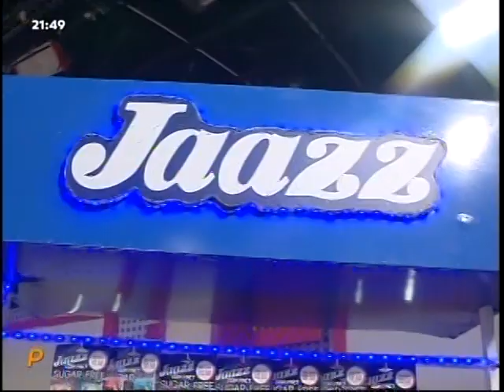Combate RTS - Vaivén│03/11/2015 (Parte 5 Final)